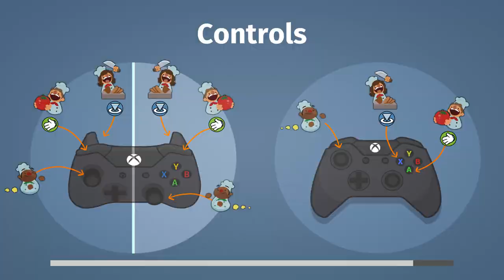Overcooked Gameplay - Too Many Cooks! - Let's Play Overcooked Part 2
Let's Play Overcooked ! Overcooked is a chaotic couch co-op cooking game for one to four players. Working as a team, you and your fellow chefs must prepare, cook and serve up a variety of tasty orders before the baying customers storm out in a huff. Sharpen your knives and dust off your chef’s whites, there isn’t mushroom for error and the steaks are high in these crazy kitchens!

The Onion Kingdom is in danger and only the finest cooking can save it! In Overcooked players must journey through a variety of cruel and unusual kitchens on their quest to become master chefs capable of conquering an ancient edible evil which plagues the land.

Play solo or engage in classic, chaotic couch co-op for up to four players in both co-operative and competitive challenge modes. You’ll have to cook a range of different dishes and work together in order to become the most effective and ultimate team!

A CULINARY QUEST

The Onion Kingdom is a rich world full of cruel and unusual kitchens for you to conquer. Take part in an epic journey and tackle an increasingly challenging and bizarre gauntlet of kitchens which will push your skills of co-operation and co-ordination to the very limits. Each level brings a new challenge for you and your team to overcome, whether it's sliding around on a pirate ship, moving between speeding trucks, cooking on an ice floe or serving food in the bowels of a fiery underworld, each level will test the mettle of even the bravest chefs.

SIMPLE CONTROLS/DEEP CHALLENGE

Overcooked is so easy to pick up that anyone can join in the fun, but finding a team who can communicate and co-ordinate their actions when the pizza hits the fan, that's when only a well-oiled team of super-chefs will come out on top!

Whether indulging in deep fried local co-op or sautéed single player, as you play through the game you'll unlock new levels, new chef characters and even competitive challenge levels which allow teams of two to engage in hard boiled head-to-head in the kitchen.

However you want to play, if you think you can stand the heat, then get ready to enter the kitchen!